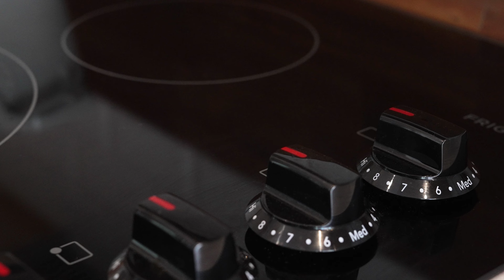PIN OAK MODEL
RED OAK PROPERTIED, LLC / CHESAPEAKE REAL ESTATE ASSOCIATES,LLC & SAMANTHA GRIMES
PRESENT:  THE PIN OAK MODEL